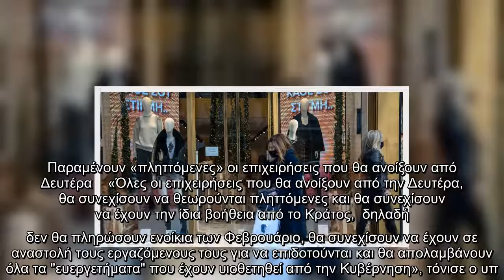Λιανεμπόριο: Παραμένουν «πληττόμενες» οι επιχειρήσεις που θα ανοίξουν από Δευτέρα